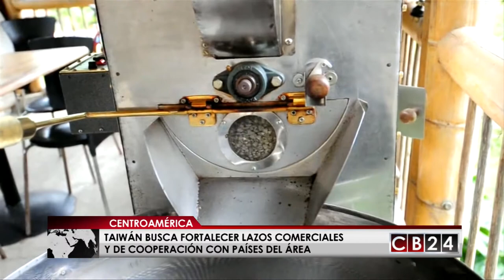Taiwán busca fortalecer lazos comerciales y de cooperación con países de Centroamérica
El fortalecimiento de los lazos comerciales y de cooperación entre Centroamerica y Taiwán ha sido el objetivo que marcó la visita de la presidenta del país asiático, Tsai Ing-Wen a países del área.